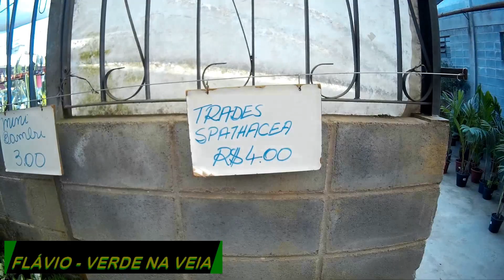ESSE LOCAL É O PARAÍSO PARA QUEM GOSTA DE PLANTAS - PARTE 2 - FLORES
Nesse vídeo a equipe do VERDE na VEIA visitou o Galpão das plantas. Essa é a segunda parte de oito vídeos super especiais. Nesse primeiro vídeo um pouquinho da área deflores raras e incríveis.

Para quem precisar o endereço do Galpão das Plantas é:
Rua Jaime Ribeiro Wright, 302
Itaquera São Paulo, São Paulo, Brasil

Vale ligar antes de visitar para verificar os dias nos quais eles trabalham.

Nesse vídeo vamos mostrar:

Stephanotis,
Hedera,
Peperonia Americana,
Ixoria,
Dradena Massageana,
Mandevilla,
Dipladenia,
Croton Petra,
Croton Canarinho,
Pata de Elefante,
Palmeira Areca,
Dracena Pleomelle,
Eunonimus,
Alocacia,
Brinco de Princesa,
Pimenta,
Temperos,
Arruda,
Cebolinha,
Couve,
Salsinha,
Alfazema,
Tomilho,
Mangerona,
Lírios,
Planta Camila,
Bambu,
Grama de Gato,
Trades Spathacea,
Petúnias,
Sanseveria,
Kalanchoe,
Afelandra,
Aspargo Real,
Lagrima de Cristo

Para enviar suas sementes para troca em nosso projeto e banco de sementes:

Flávio Vitorino
Praça dos Expedicionários, nro 73
Jardim Três Marias - SBC - SP - CEP: 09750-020